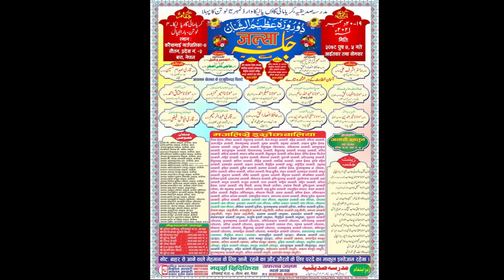तबलीगी जमात पर पाबंदी पर एक ज़बरदस्त बयान-2/Maulana Abdullah Salim Chaturvedi/Tablighi Jamaat Ban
तबलीगी जमात पर पाबंदी पर एक ज़बरदस्त बयान-2/Maulana Abdullah Salim Chaturvedi